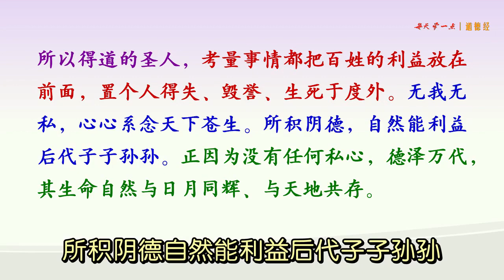后其身而身先，外其身而身存